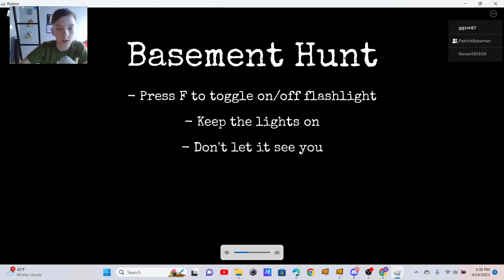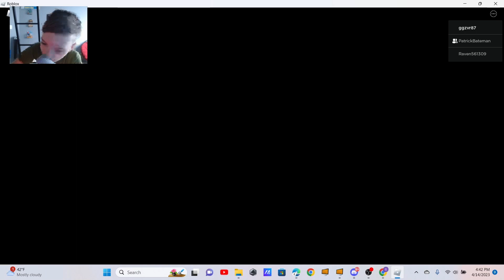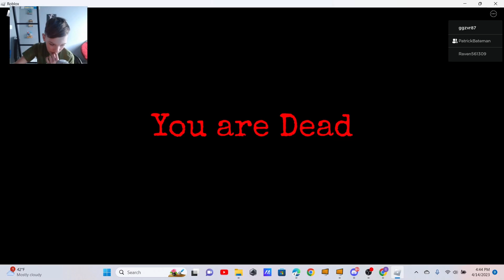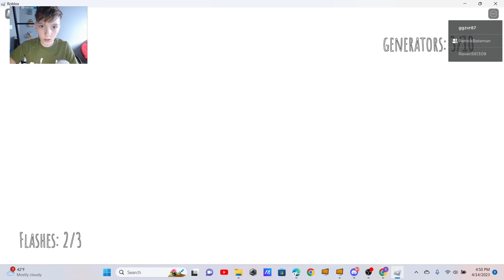FNaF MULTIPLAYER!!! (feat. AWM studios)